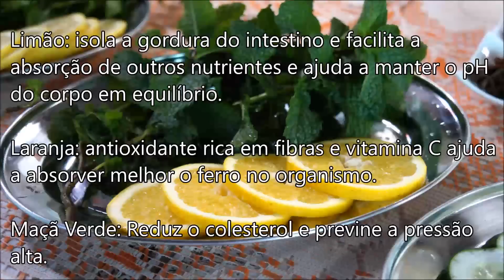AGUA SABORIZADA QUE AJUDA A PERDER PESO ! #44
PARA AGUA
PEPINO
RODELAS DE LIMAO E LARANJA
GALHINHOS DE HORTELÃ OU MANJERICÃO
MAÇÃ
MORANGO